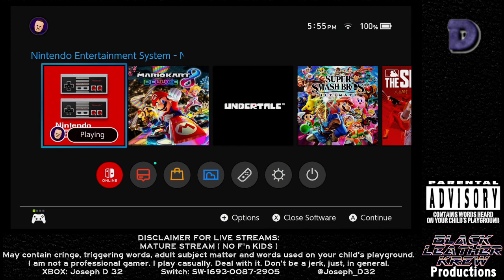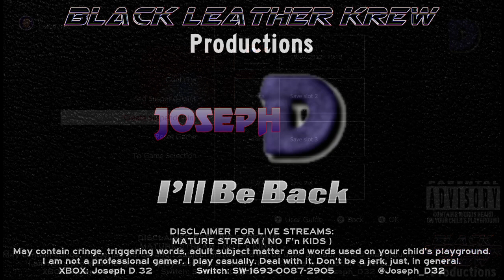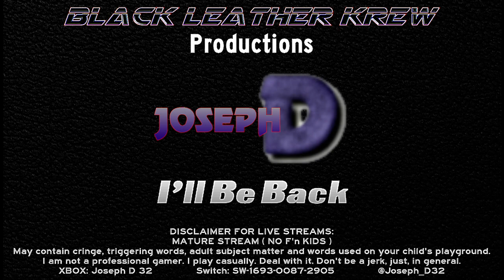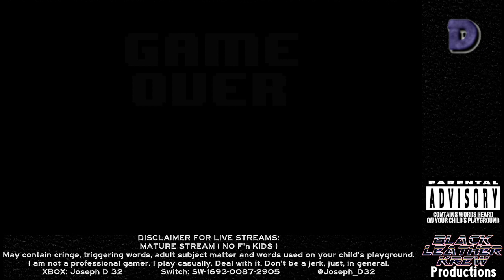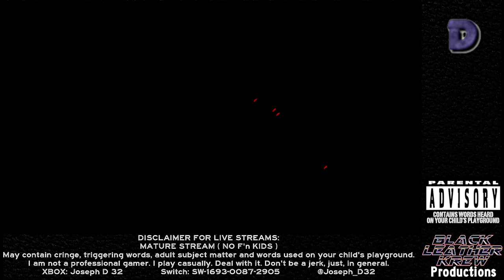Twitch Stream 09/07/22: Earthbound Beginnings plus Undertale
Continuing First Playthrough of Earthbound Beginnings! (Mother)
Plus, getting dunked on a bit by sans in Undertale.

Parental Discretion Advised:
Content & adult language.